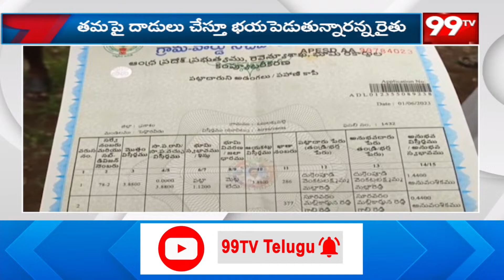ప్రకాశం జిల్లాలో వైసీపీ నేతల భూ బాగోతం | Prakasam News | YSRCP